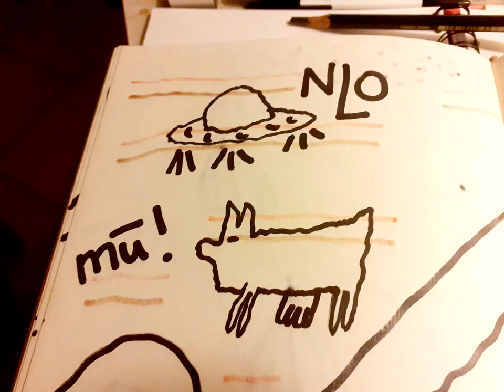EKSPERIMENTS BANDIKUTS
Ilustrācijas Marks Kauls & LVMOG